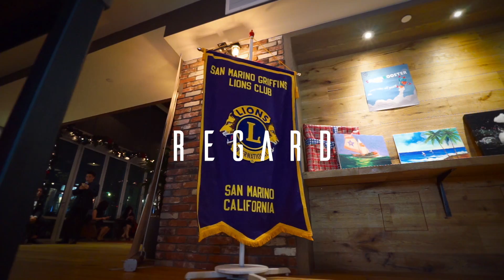LUX Film Studio - EVENT - E&E EVENT